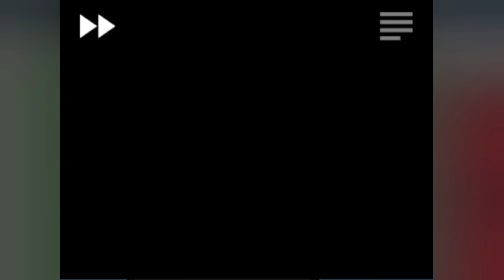Pokémon Platinum Nuzlocke Valley Windworks Your Next